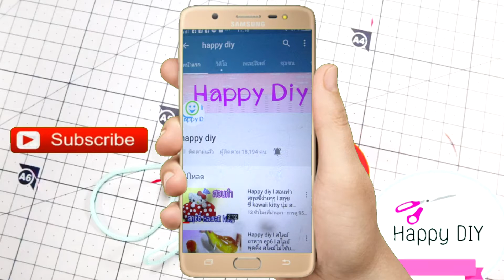สอนทำพวงกุญแจ สกุชชี่ขนมปังแผ่นหน้าสตอเบอรี่ทำง่ายสุดๆๆ นุ่ม ฟินเว่อร์ l Happy diy😍😍